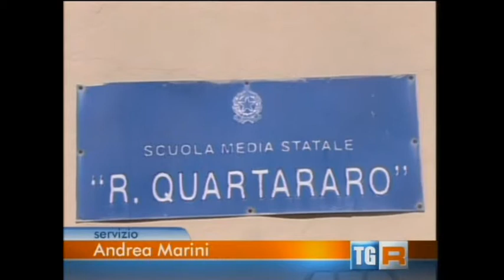Janua - Associazione Pedagogica Steineriana Roma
Servizio su Rai 3 TGR 8 maggio 2014 ore 14:00